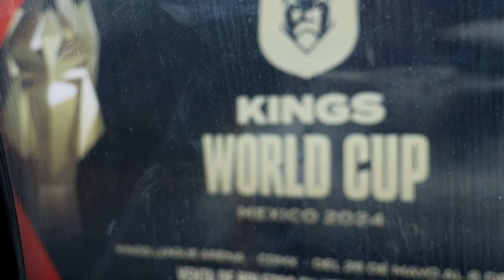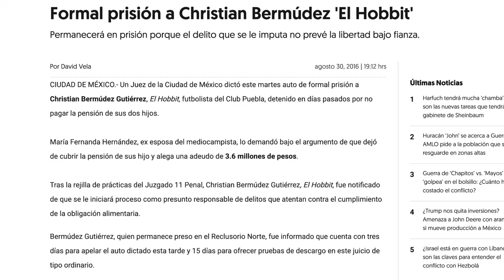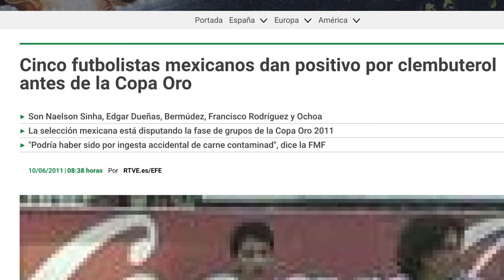Cristian “EL HOBBIT” Bermúdez & EscorpiónDorado AlVolante Lesión, Cárcel, Clembuterol, Aliens y más